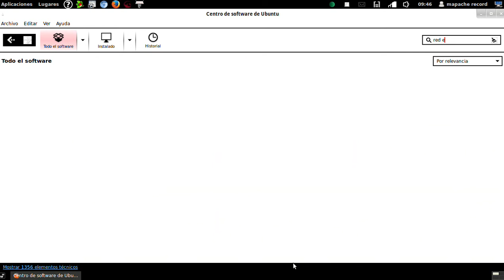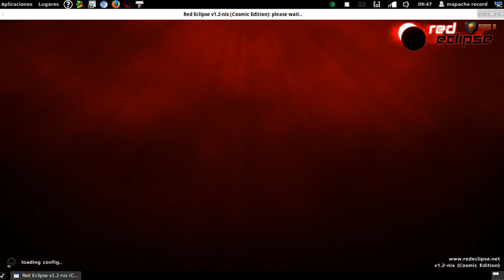Como descargar el Red Eclipse -UBUNTU